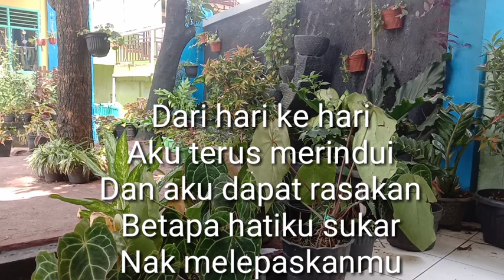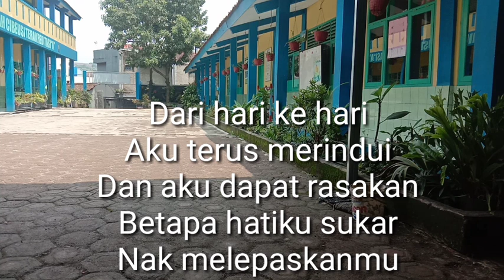Lagu Melayu Full Teks : Cinta Itu Buta, Jangan Salah Menilai, dan Adakah Kau Setia || Lagu Populer